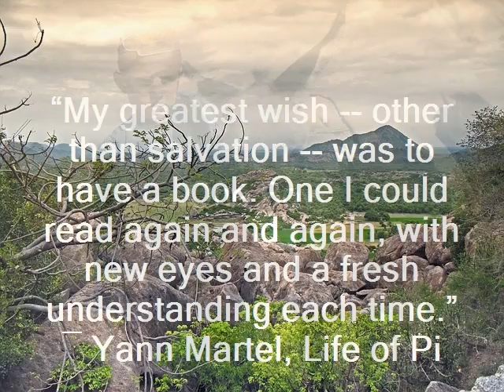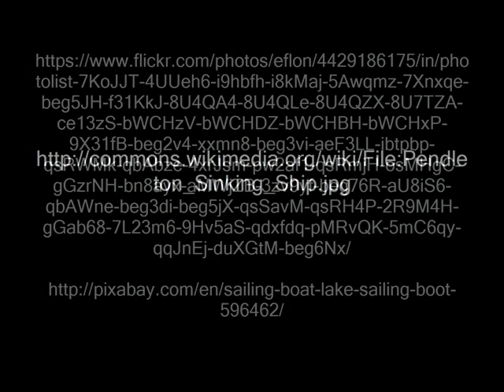Life of Pi